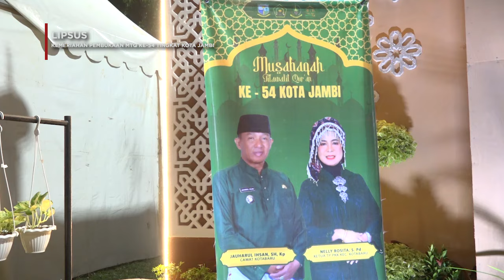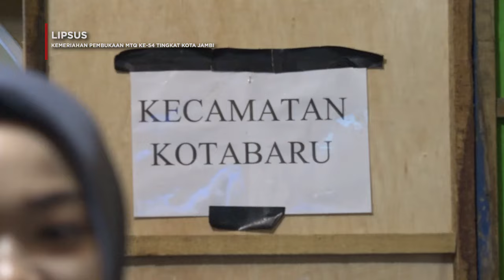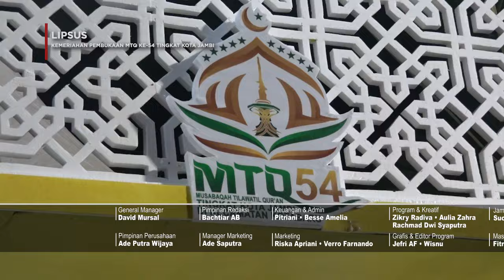LIPSUS PEMBUKAAN MTQ KOTA BARU || SEGMENT 3